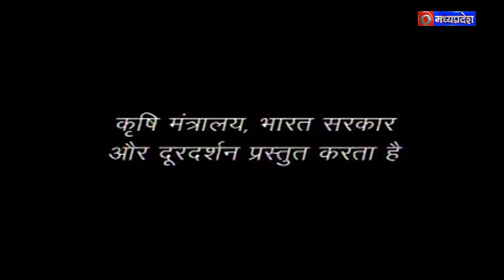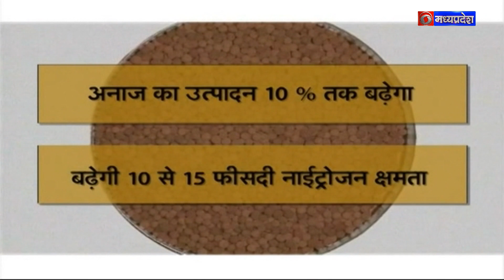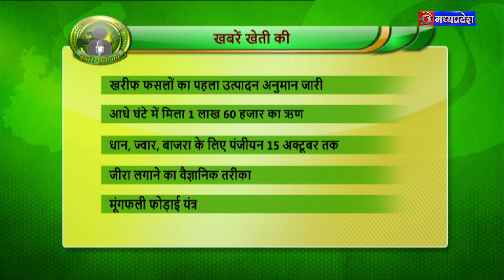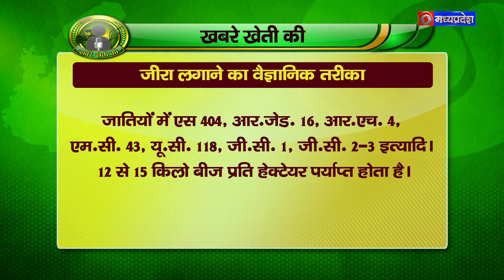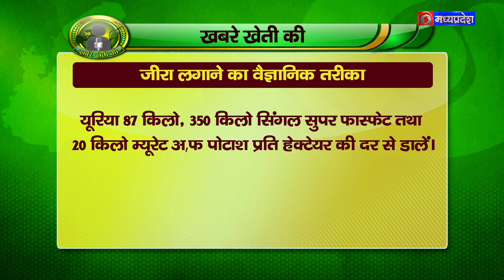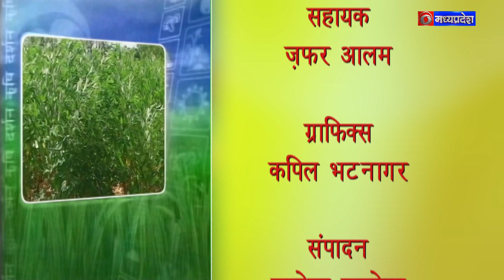कृषि दर्शन 2़9 सितंबर 2022 (Krishi Darshan 29 September 2022)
विषय - ट्रेक्टर उपयोग में सावधानियाँ  (Tractor upyog me sawdhaaniyaan)
विशेषज्ञ - डॉ. देवव्रत सिंह, पूर्व प्रधान वैज्ञानिक, भारतीय कृषि अनुसंधान परिषद;
एंकर - विपिन यादव